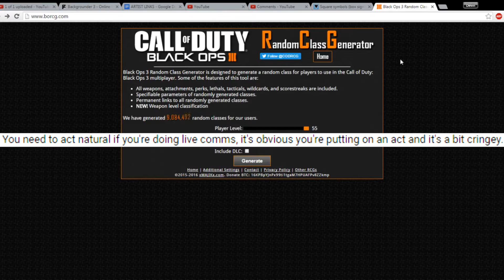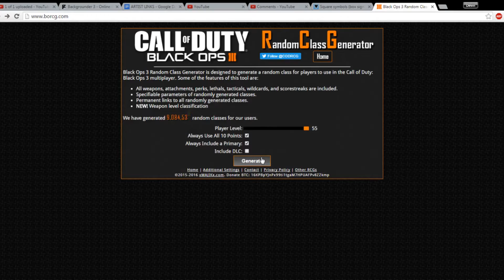MY BEST GAME EVER?! | Black Ops 3 Random Classes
If you enjoy(ed) the video make sure to LOVE TAP that like button!

Whats up guys? Today we are playing some more Call of Duty Black Ops 3 Multiplayer with a twist!

Electric Joy Ride & Frisber - Azure
Frisber’s accounts have been removed :(